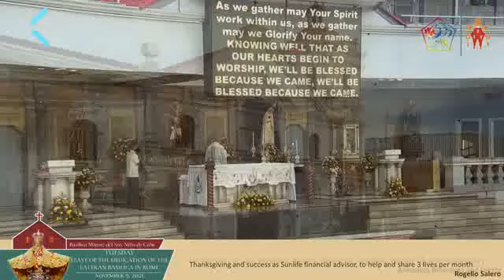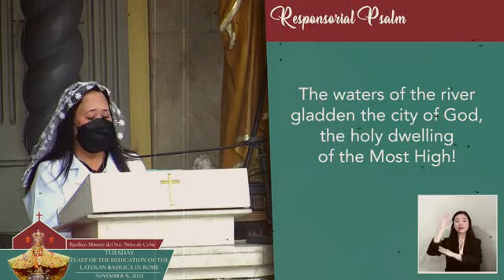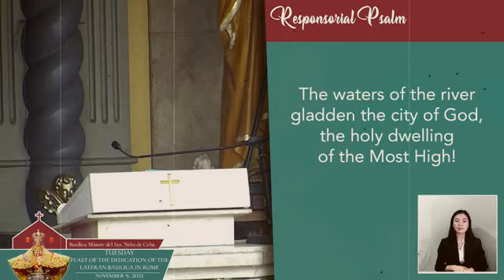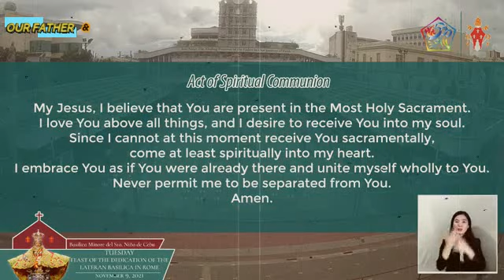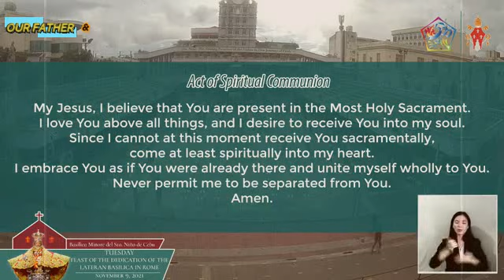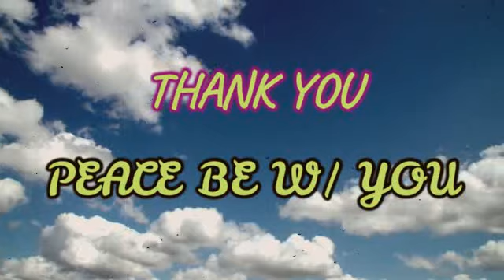BASILICA MINORE DEL SANTO NIÑO DE CEBU CHURCH ONLINE LIVE MASS TODAY TUESDAY - NOVEMBER 09, 2021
BASILICA MINORE DEL SANTONIÑODECEBUCHURCH ONLINE LIVE MASS TODAY TUESDAY - NOVEMBER 09, 2021

Video Source: Basilica Minore del Santo Niño de Cebu